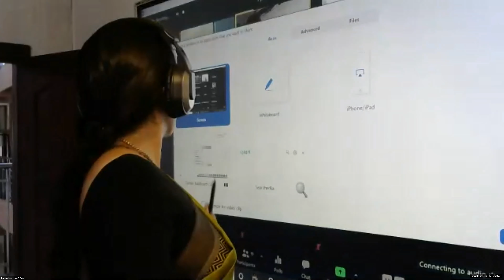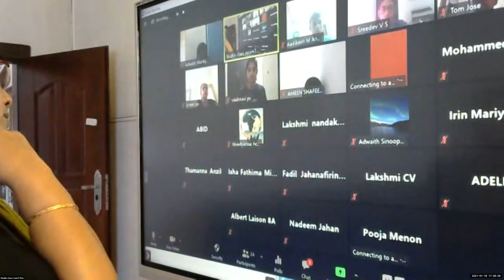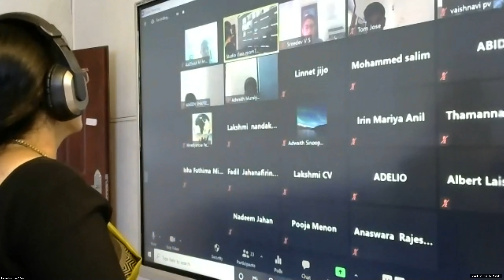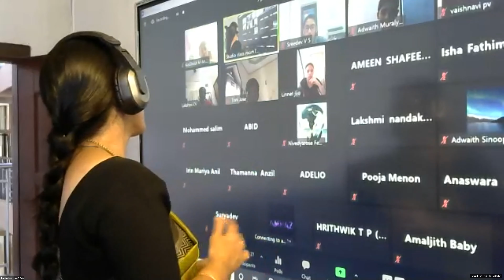Dr.Raju Davis International School | CLASS 8 MATHS | 18-01-2021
CLASS 8 MATHS DIRECT PROPORTION